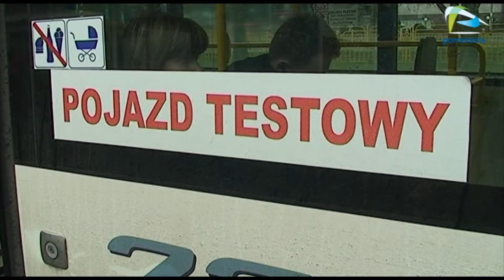Po Szczecińskich ulicach jeździł autobus hybrydowy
W przedsiębiorstwie autobusowym KLONOWICA sp. z o. o. od 12.do 17 kwietnia będzie testowany autobus hybrydowy marki Volvo 7700.